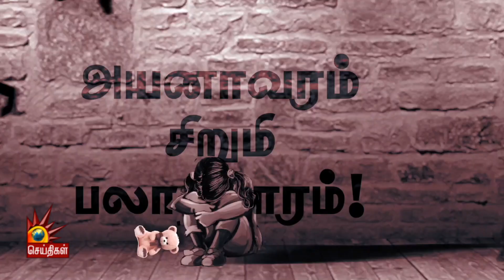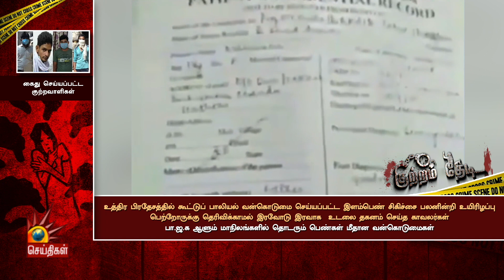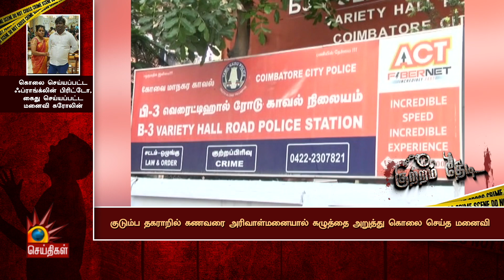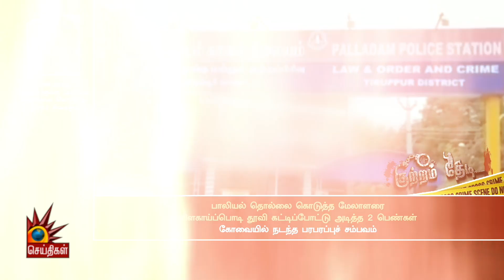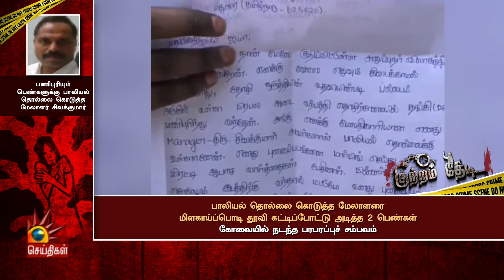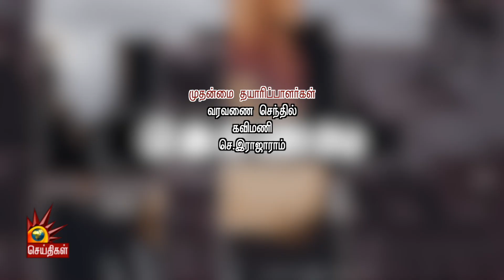Crime Updates 30/09/2020 | KutramThedi | குற்றம் தேடி- Crime Stories | Crime News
உத்திர பிரதேசத்தில் பட்டியலின பெண்ணை கூட்ட பாலியல் வன்கொடுமை செய்து கொடூரமாக கொலை செய்த கும்பல்! - குற்றம் தேடி